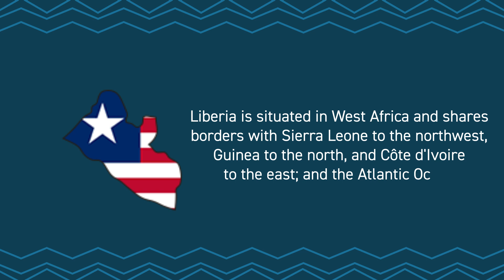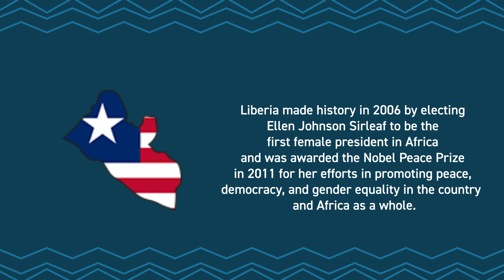This is Liberia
Africa Month is celebrated in May with the 25th of May being Africa Day. In this video we learn about the location and the capital city of Liberia; and one interesting fact about this country.